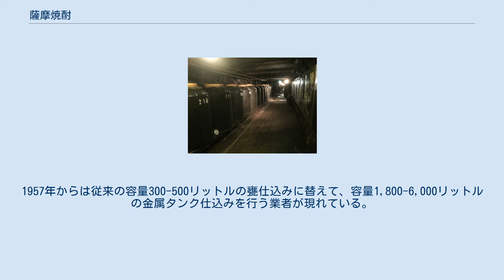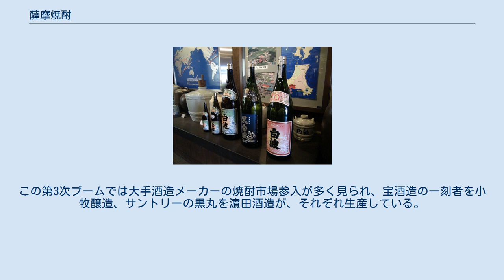薩摩焼酎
薩摩焼酎（枕崎市の薩摩酒造） 薩摩焼酎（さつましょうちゅう）は、鹿児島県で製造される芋焼酎。
酒類の地理的表示に2005年に登録されている。
 鹿児島県の広範囲を占めるシラス台地は水はけがよく地下水位が低いため、原料となるサツマイモの栽培に適しており、近世から芋焼酎の生産が盛んに行われてきた。
薩摩焼酎には香りと調和した甘く濃厚な味わいがあり、口当たりがなめらかである。
また、なんこをして負けた者が飲むという伝統的な風習もある。
 2012年の統計では鹿児島県の成人1人あたりの酒類消費量は本格焼酎が26リットルであり、47都道府県で唯一ビール（鹿児島県では18.2リットル）以外の酒類が1位になっている。
鹿児島県の製造品出荷額で焼酎は10%を占めて3位となっており、産業的にも重要な品目となっている。
 国税庁の地理的表示の対象となるためには、以下の要件を満たす必要がある。
なお、ここでの「鹿児島県」は奄美市と大島郡を除く。
 2015年の調査では鹿児島県産のサツマイモのうち43%にあたる14.3万トンが焼酎原料として使用されており、地域の農業生産や経済にとって重要な存在となっている。
1966年頃から使用されたコガネセンガンが風味や甘味、高い収量を評価されて1980年代以降は主流となっていたが、貯蔵性や形状に重点を置いて品種改良したサツママサリなども2007年以降は普及が進んでいる。
1994年に登録された焼酎向け品種ジョイホワイトの開発には、九州沖縄農業研究センターと鹿児島県工業技術センターに焼酎メーカー5社が参加している。
 サツマイモは端部や病痕部を除去し、場合によっては皮をむく。
黒麹菌や白麹菌によって作られる麹の原料は主に米であり、一部ではサツマイモも麹作成に使われる。
麹と水、酵母を混ぜた1次醪で十分に酵母を増やし、蒸したサツマイモを加えて2次醪を8-10日間発酵させる。
発酵後の醪はアルコール度数13-15度になっており、これを常圧で蒸留したのち熟成させる。
 薩摩金山蔵で熟成している薩摩焼酎 2017年現在、鹿児島県酒造組合に加入している焼酎メーカーは100社あり、原酒を供給する非組合員も含めると114社に達する。
1社を除いて全て資本金3億円以下の中小企業で、内61社は資本金1,000万円以下である。
製成数量が2,000キロリットルを超える大規模な事業者は17社あるが、400キロリットル以下の事業者が60社と全体の62%を占めている。
 2017年の鹿児島県内の本格焼酎生産量は147,224キロリットルであり、そのうち28,880キロリットルが桶売りによって製造業者間で取引されている。
サツマイモの収穫は9-10月であるため薩摩焼酎の生産は10-12月に集中しており、それ以外の季節は麦焼酎などを生産して大分のメーカーなどに桶売りしているという特徴がある。
 伝統的な製法は南さつま市笠沙町黒瀬地区の黒瀬杜氏、同市金峰町阿多地区の阿多杜氏などの杜氏によって製造技術が継承されている。
また、薩摩酒造などの大手メーカーは自前の研究開発体制を整えているほか、鹿児島県工業技術センターや鹿児島大学農学部の焼酎・発酵学教育研究センターなど公的機関による研究・開発も行われている。
 薩摩国の伊佐には、永禄2年（1559年）に焼酎に関する日本最古の記述がされた棟木札のある郡山八幡神社が位置し、中世から米などにより焼酎が作られていた。
『三国名勝図会』には、焼酎の製法は中国から琉球王国経由で薩摩藩に伝わったという記述がある。
 宝永2年（1705年）には琉球王国から薩摩の山川にサツマイモが伝わり、水はけが良くて稲作に適さないシラス台地での栽培が急速に広まった。
18世紀前半にはサツマイモを用いた芋焼酎が藩内で作られていたとみられる。
18世紀後半の天明年間には自家醸造を含めて鹿児島城下の3町で350軒以上、藩内では3,700軒以上が焼酎を製造していた。
同期間に薩摩を訪れた『西遊記』には、「薩摩では良好な日本酒が得られないため、ほとんどの人は焼酎を飲む」とある。
また、米焼酎はこめん焼酎、芋焼酎はからいもん焼酎という名前で呼ばれていた。
 19世紀半ばに島津斉彬がサツマイモの栽培を奨励すると、製造技術の進歩もあって薩摩藩内の焼酎原料は米から芋に推移していった。
この頃、八丈島には遠島（流罪）に処せられた薩摩商人によって芋焼酎の製法が伝わっている。
 明治初期の『薩摩見聞記』によれば、当時の薩摩には地場産の灰持...